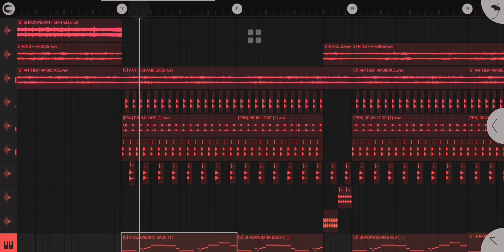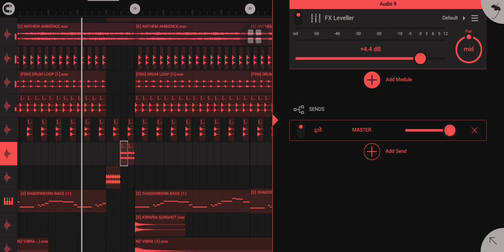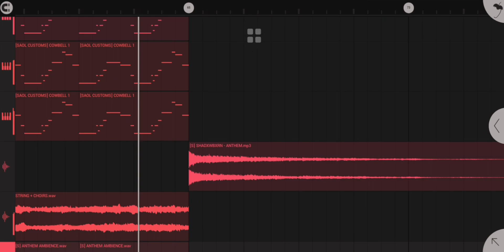SHADXWBXRN - ANTHEM FL MOBILE REMAKE 80% FREE FLM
theres a little bit of cheating hehheehe